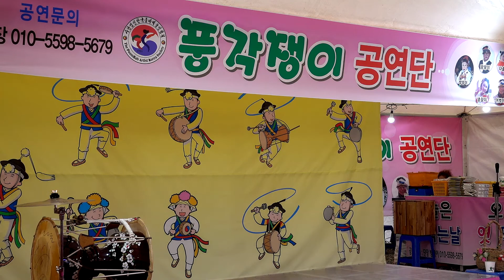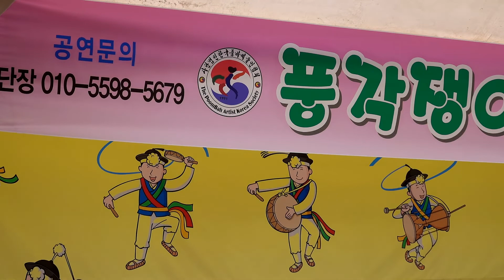[나솔 품바] 완주 고산 곶감 축제 공연-우동 짜장 우동 짜장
완주 고산 곶감 축제(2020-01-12/일) 공연